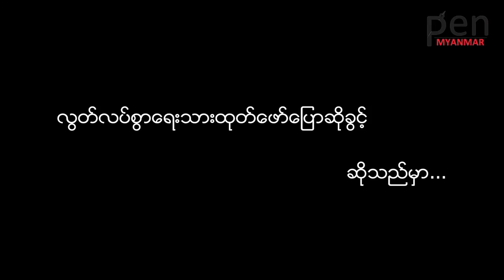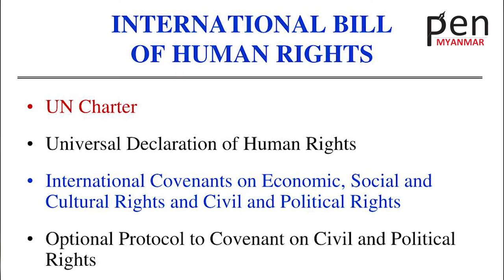Freedom of Expression in Myanmar by PEN Myanmar | GRNPP | SOAS University of London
PEN Myanmar canvassed views and experiences on freedom of expression amongst the diverse communities of Yangon, and produced this film in order to aid their work combatting censorship in Myanmar. The film is part of the Reducing Inequalities in Public Engagement in Myanmar (RIPE) project, funded by the AHRC and GCRF, land ed by the Enlightened Myanmar Research Foundation with support from GRNPP SOAS.